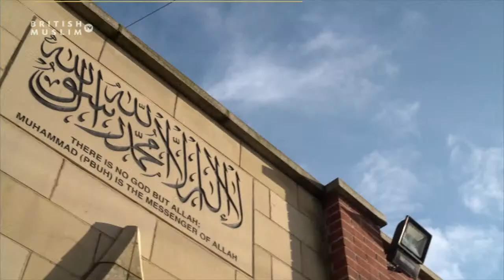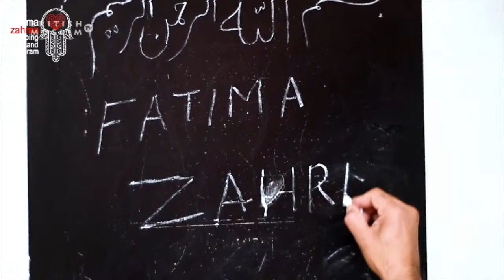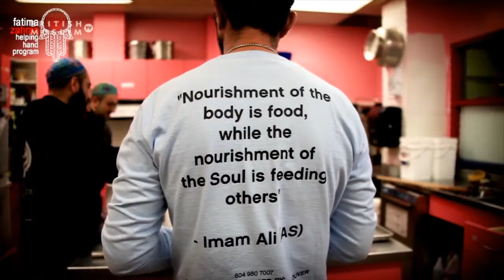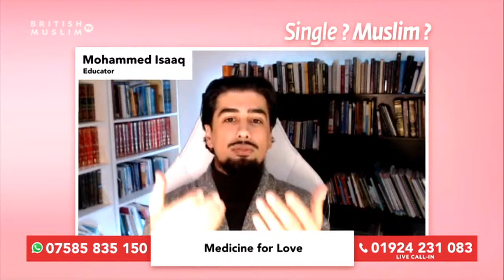Single Muslim LIVE Episode 117 - Medicine for Love